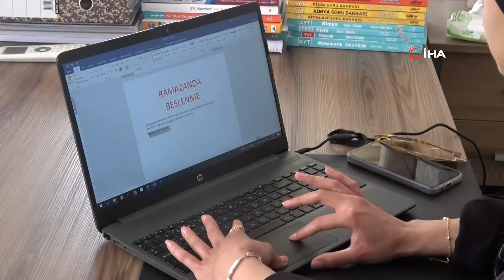Uzman İsim Uyardı, Sahuruz Açlık Süresi 20 Saate Uzuyor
Hatay'da Beslenme ve Diyet Uzmanı İray Şen, sağlıklı bir Ramazan geçirebilmek için mutlaka sahur yapılması gerektiğini söyledi.

İskenderun ilçesinde özel kliniğinde vatandaşlara hizmet veren Beslenme ve Diyet Uzmanı İray Şen, Ramazan ayında beslenme konusunda yapılması gerekenlerle ilgili tavsiyelerde bulundu. Uzman Şen, uzun süreli açlığın vücut üzerindeki olumsuz etkilerini en aza indirebilmek için dikkat edilmesi gereken beslenme hatalarını ve sağlıklı bir Ramazan geçirmek adına uygulanabilecek pratik önerileri paylaştı.

“Sahuru atladığımız zaman açlık süresi 20 saati bulduğu için bu süreç bizi yorabilir”
Ramazan ayının gelmesiyle sağlıklı bir oruç ve beslenmeye dikkat çeken Beslenme ve Diyet Uzmanı Şen, "Ramazan’da beslenmede en çok dikkat edilmesi gereken konulardan biri uzun süren bir açlık var ve bunun yanı sıra beslenmede birtakım değişiklikler oluyor. Bu yüzden tek öğün kesinlikle beslenmiyoruz. Bunun yerine iki ana ve en az bir ara öğün yapıyoruz. Bunlara muhakkak dikkat ediyoruz. Sahursuz bir şekilde oruç kesinlikle tutmuyoruz. Sahuru atladığımız zaman açlık süresi 20 saati bulduğu için bu süreç bizi yorabilir. Vitamin, mineral eksikliklerine neden olabilir. Halsizlik yapabilir. Metabolizmanızı yavaşlatabilir. Bu yüzden muhakkak bir sahur yapıyoruz" dedi.